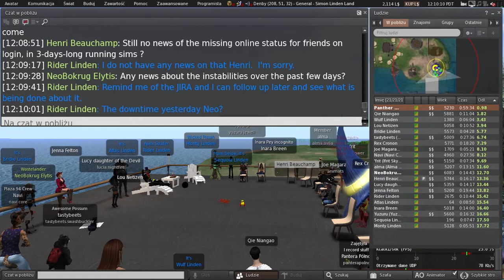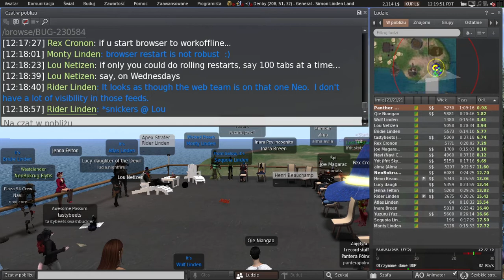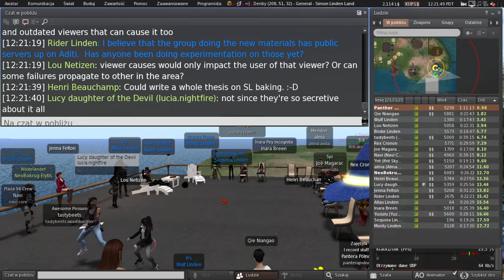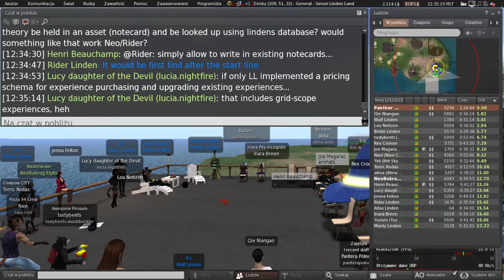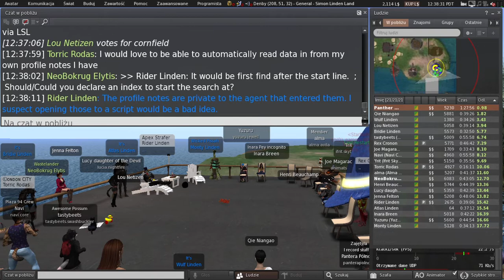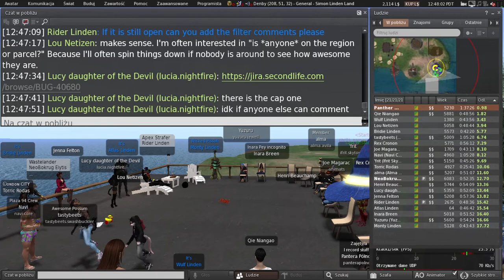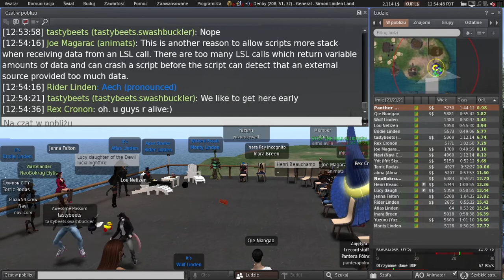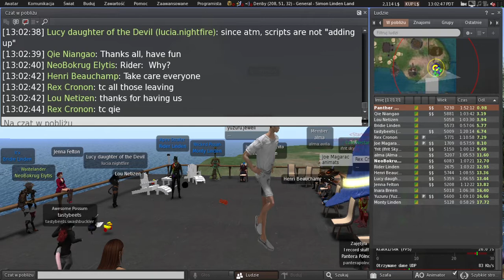Second Life: Server / Simulator / Scripting meeting (28 June 2022)